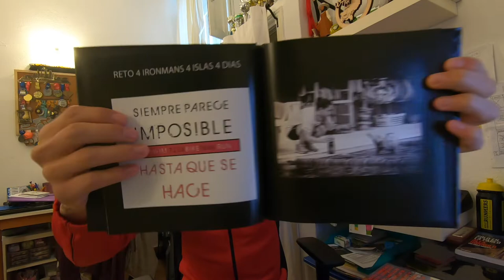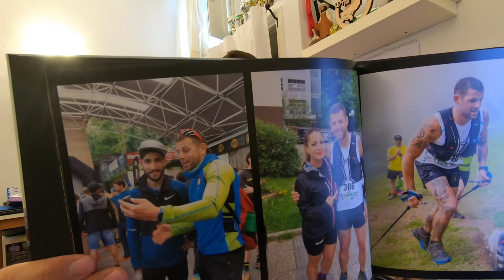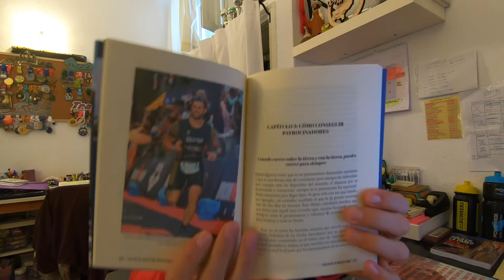RUNNING ALBUM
MATERIAL